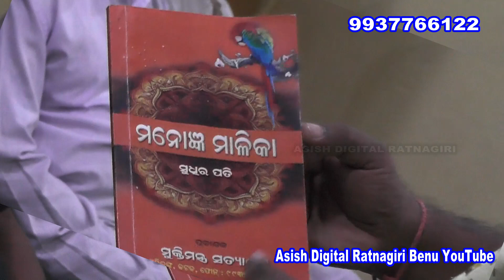Mu marigala Santy asiba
Asish digital Ratnagiri benu